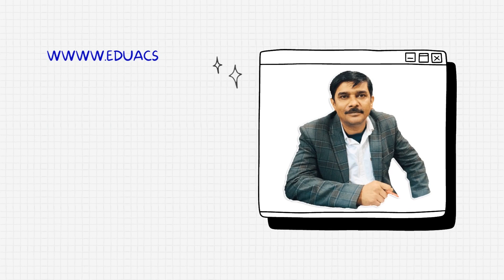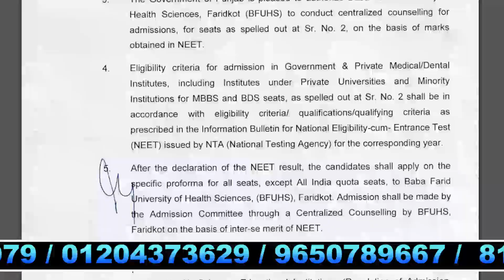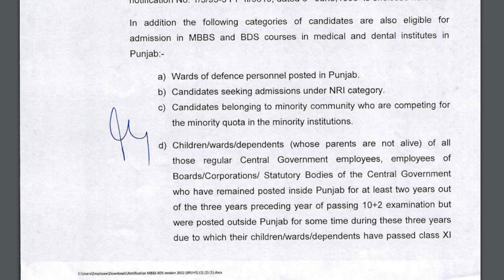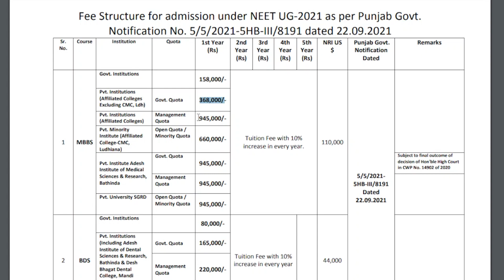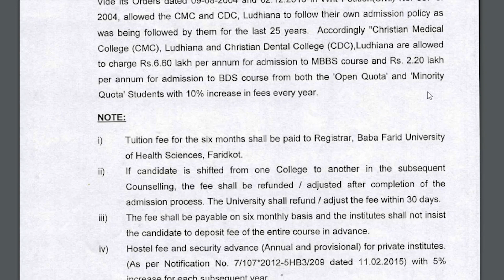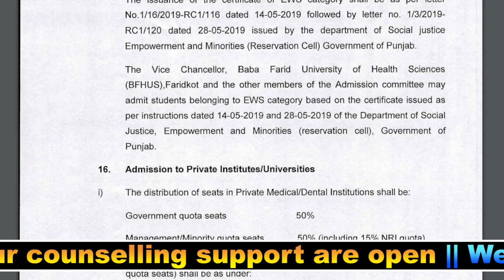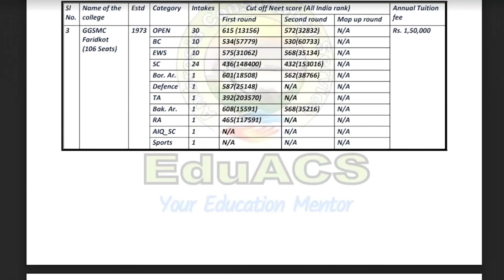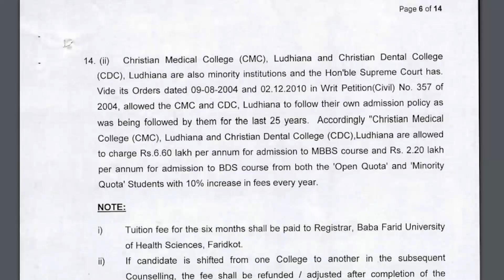NEET UG 2022 PUNJAB OFFICIAL NOTIFICATION REGARDING COUNSELLING DETAILS..FEE STRUCTURE| NMC 50% BiLL